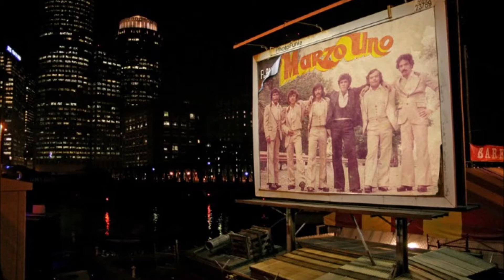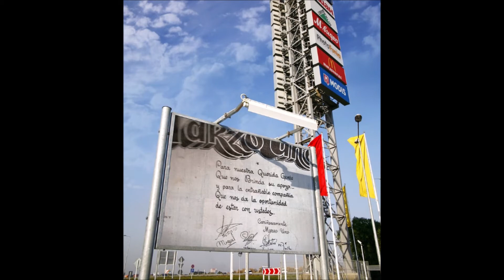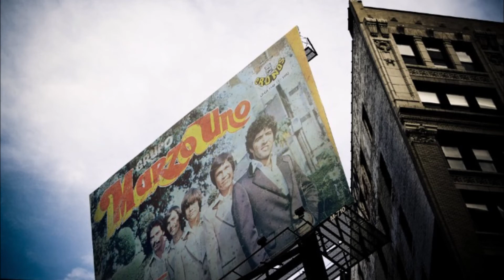"EL ANDARIEGO" C/MARZO UNO"-LUPE GATICA